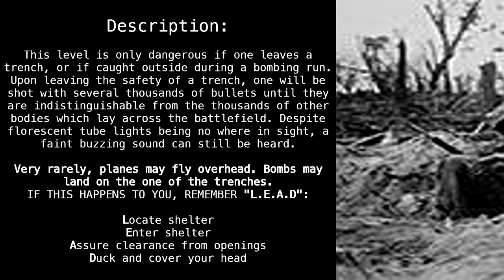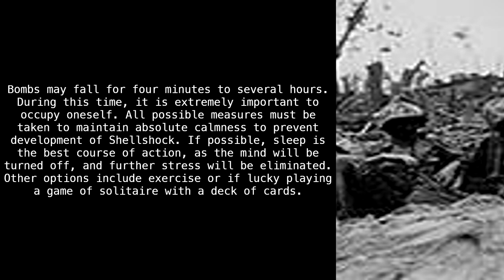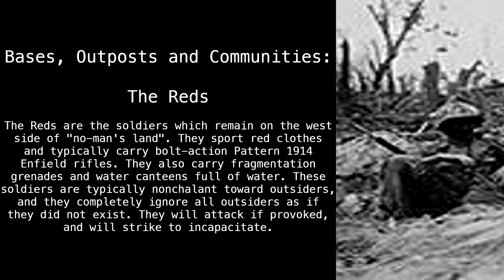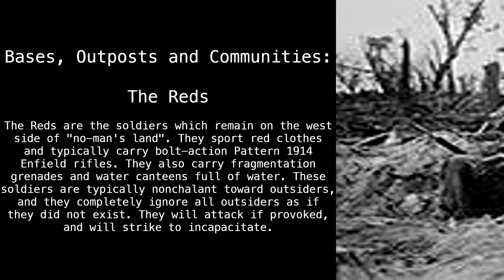Level 49 "Trenches of Grime" [Backrooms Wikidot]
Stinky tunnels.

Article by "thelastpizzaroll".

Sections:
00:00 - Classification
00:30 - Description
02:28 - Bases, Outposts and Communities
03:38 - Entrances And Exits